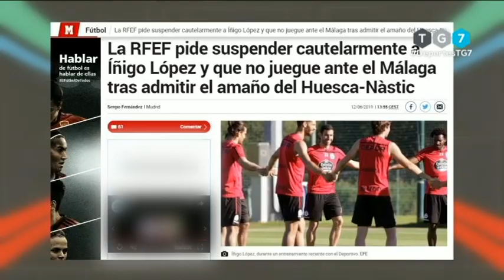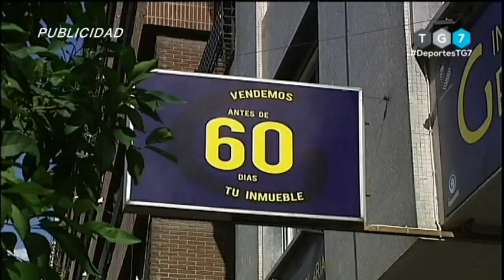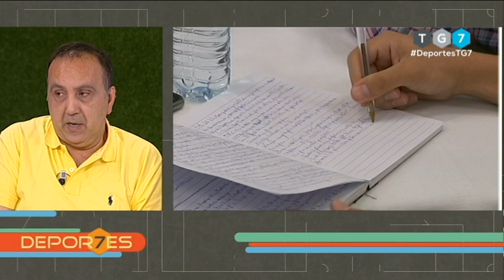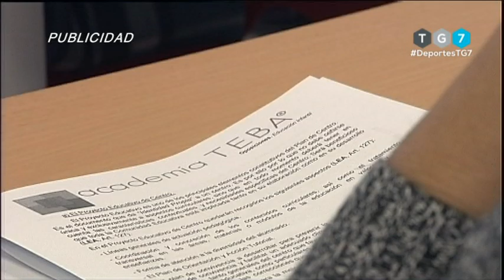DEPORTES 7 - Miércoles 12 de Junio de 2019